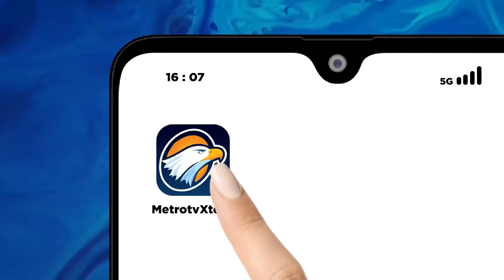Kondisi WNI di Tengah Gempuran Israel di Lebanon- [SELAMAT PAGI INDONESIA]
MetroTV, Serangan Israel terhadap warga di Lebanon masih berlangsung keberadaan warga negara Indonesia menjadi perhatian kita bersama.